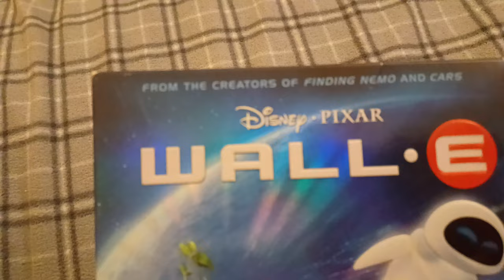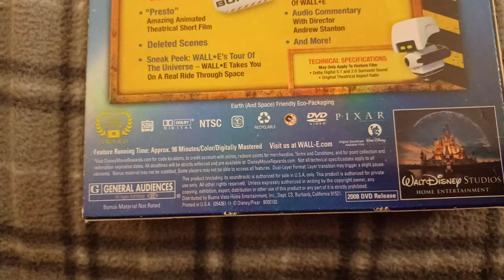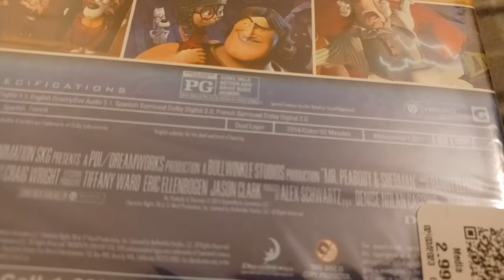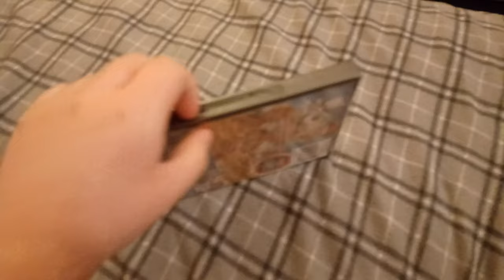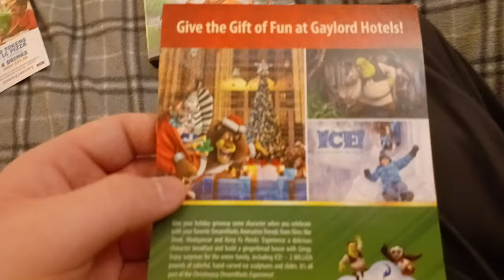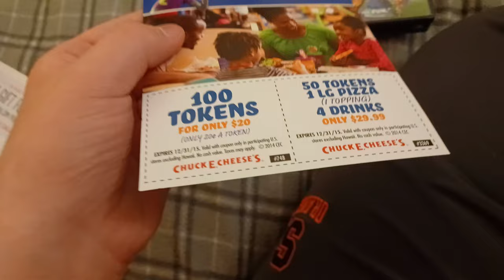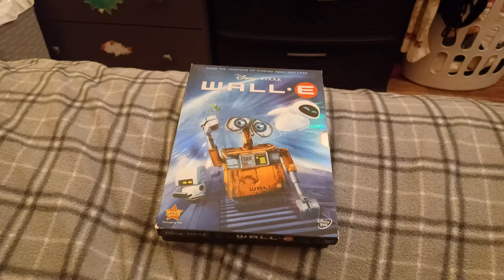DVD Update For 2/16/2023/Mr. Peabody & Sherman DVD Unboxing (FIRST DVD UNBOXING OF 2023)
I got one DVD from the Thrifty Shopper and one DVD from Goodwill to unbox.